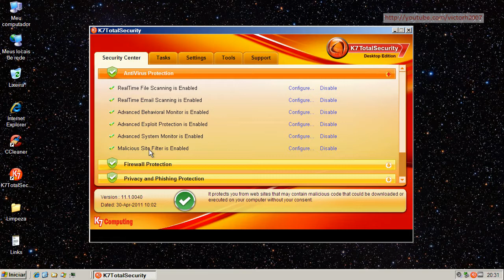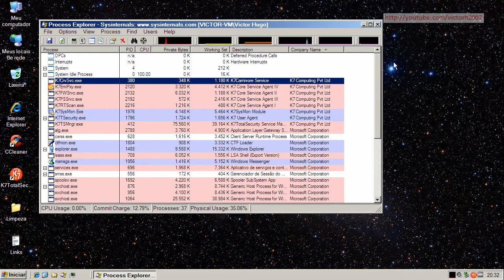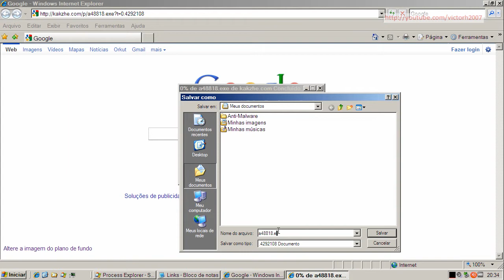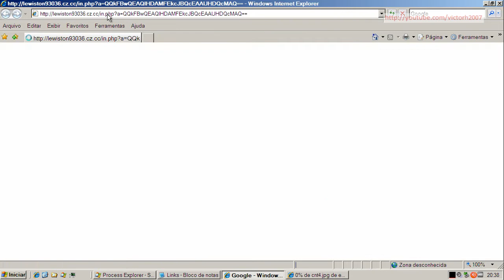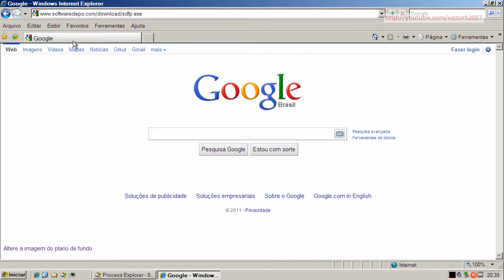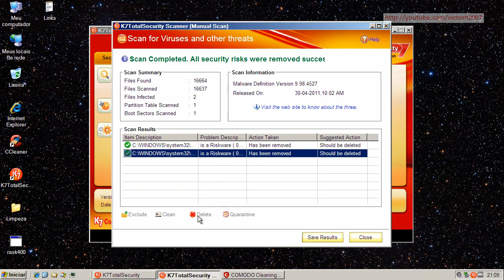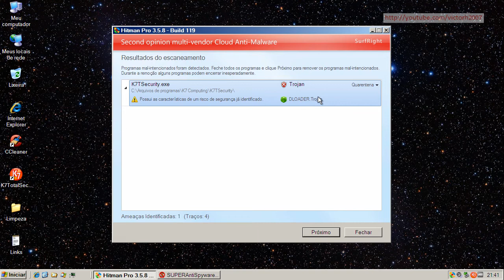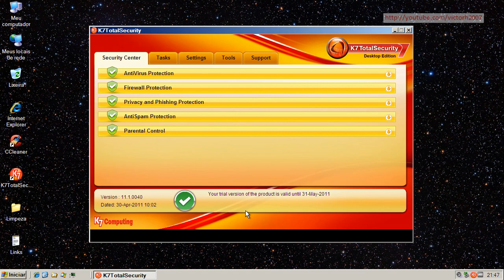K7 Total Security v11.1 - Teste Preventivo (Preventive Test)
Neste teste o K7 Total Security v11.1 é exposto a vários links contendo arquivos nocivos. São avaliadas a sua capacidade de detecção e eliminação destes agentes.

On this test K7 Total Security v11.1 is exposed to many malware links. Test evaluates its capacity of detection and elimination of these threats.